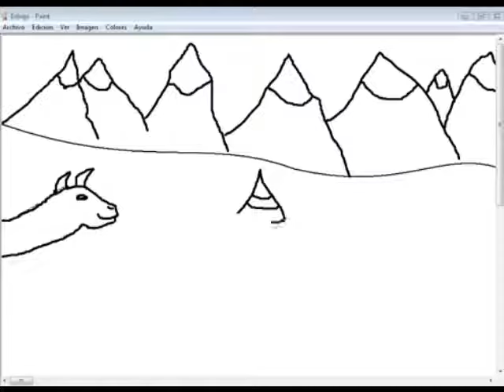Dibujar Niño Andino Con Llama